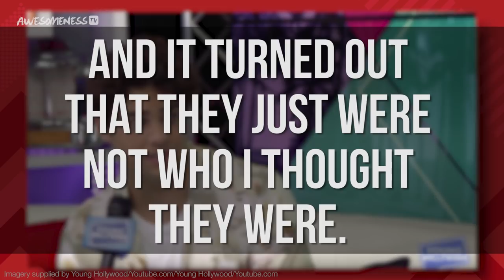Noah Centineo CATFISHED IRL!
Two men I wanna date in one video! YES! 💖
Noah Centineo got catfish IRL just like in the movie?! Plus we reveal who his celebrity crush is. OMG JUST DATE ALREADY! Also we have an exclusive interview with AMA nominee Kane Brown! Check it out!

Produced by  Yessica Hernandez-Cruz, Sierra Middlebrooks
Written by Amanda Holland
AP: Kelsey Banas
Edited by Erik Aleksiewicz

→ follow AwesomenessTV! ←